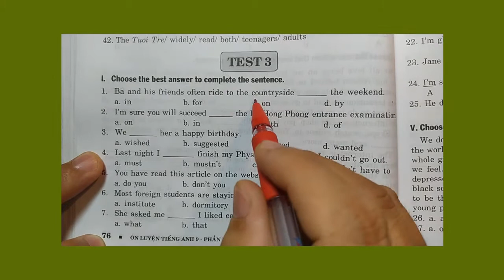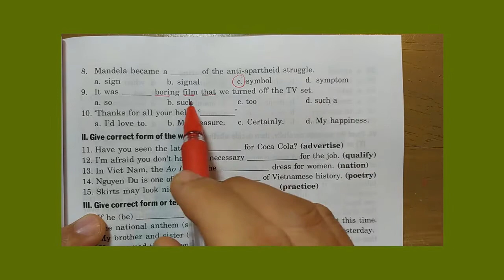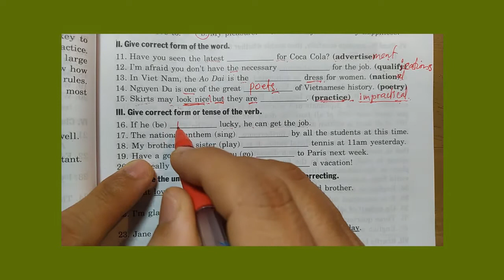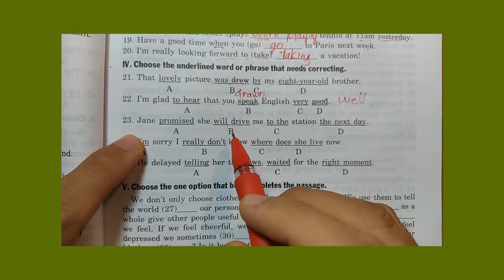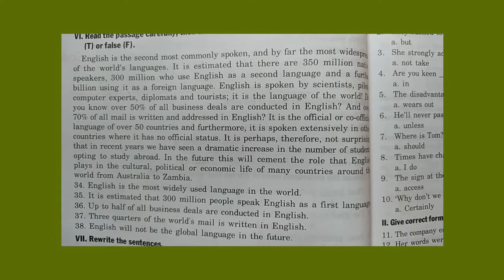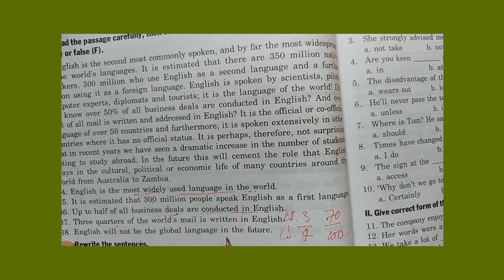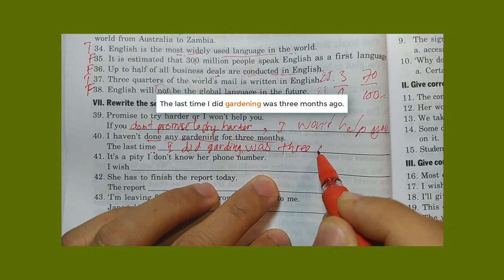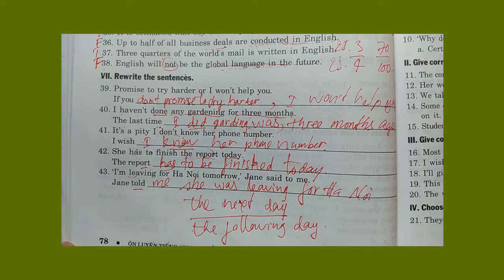BÀI 3 | TIẾNG ANH LỚP 9 | LUYỆN THI LỚP 10 | MISTER HIEU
Bài ôn tập tiếng Anh lớp 9, chuẩn bị cho kỳ thi học kỳ 2 và thi tuyển vào lớp 10.
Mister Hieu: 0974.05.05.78